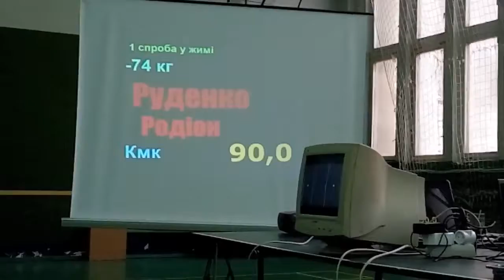2016 10 09_Руденко Родион_bp_1.mp4